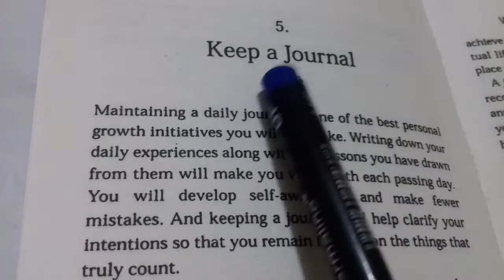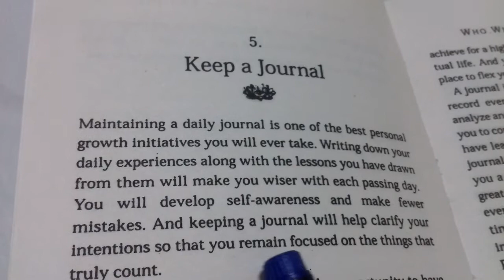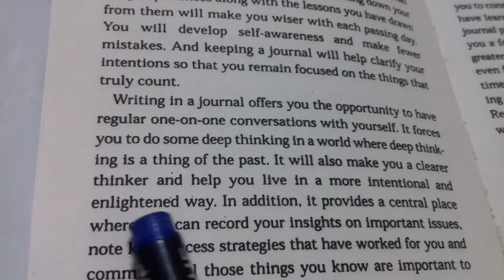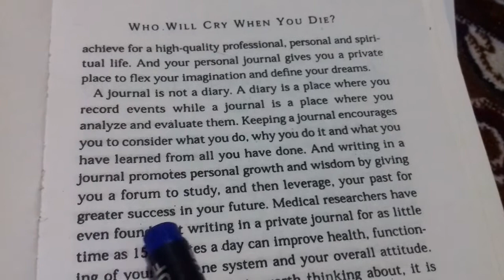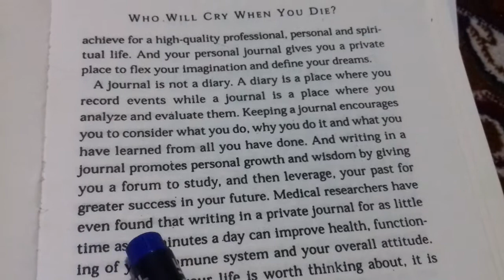Who will cry When you die... book reading...5th chapter.. Keep a journal..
keep a journal..5the chapter of the book that name is Who will cry When you die..this is a video that is teaching how to start reading and how to read good ..new english language learner can also understand that how to read english..